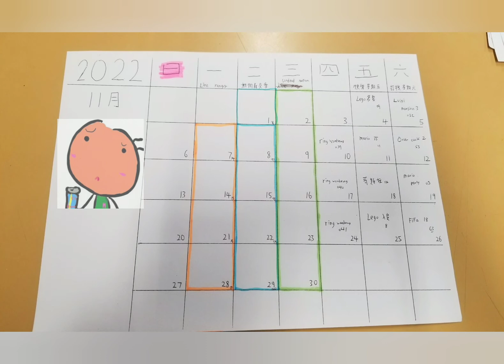Timetable : 2022年11月